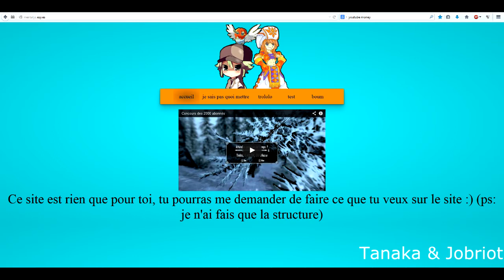Résultat du Concours des 2000 abonnés (fanarts)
Voila, voila ^^